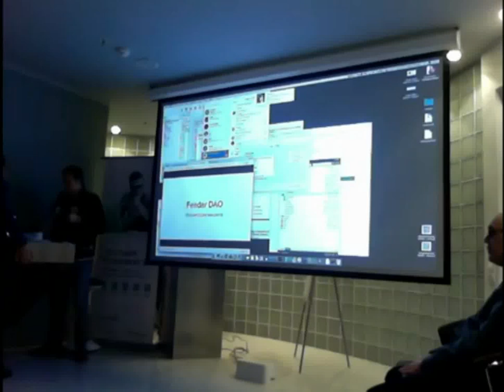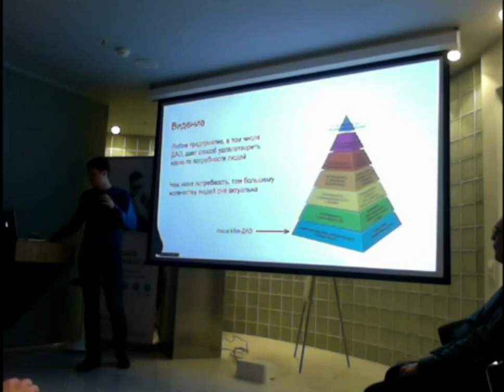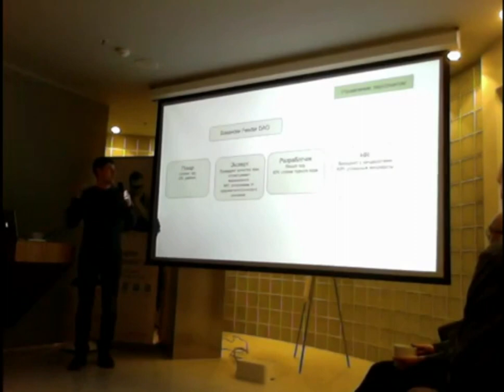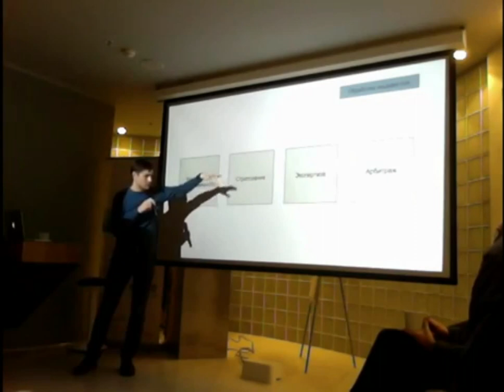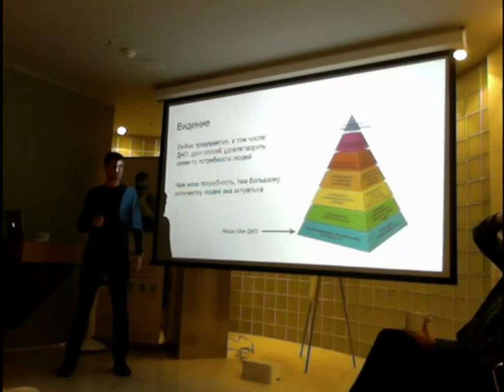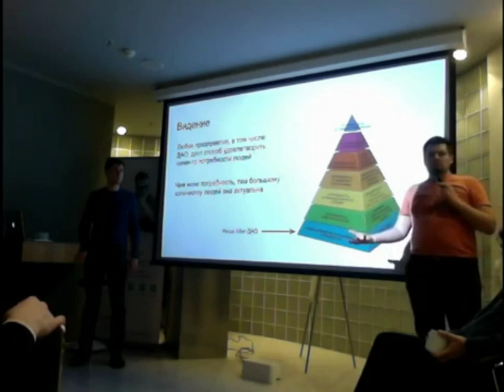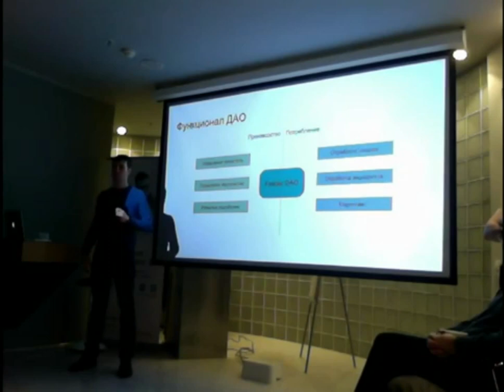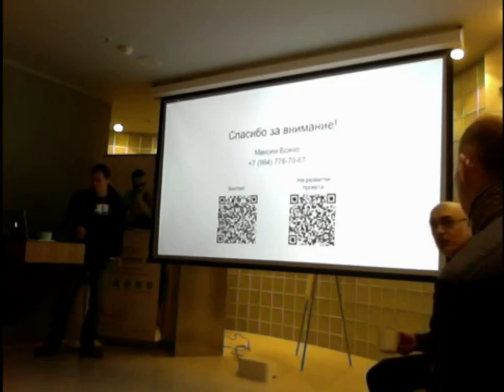Максим Божко - FoodSharing